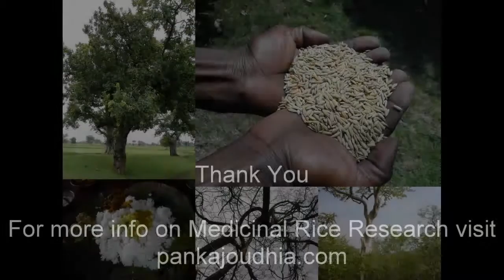Medicinal Rice B4 Formulations for Phlebitis: Pankaj Oudhia's Medicinal Plant Database